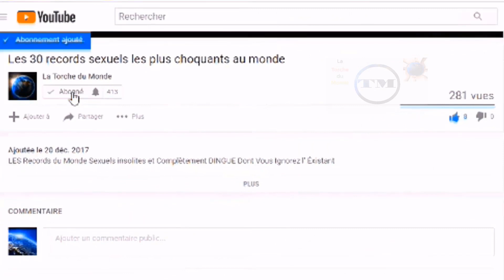11 célébrités ivoiriennes beaux avec leur barbe I La Torche du Monde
11 des stars ivoiriennes les plus beaux avec la barbe

La Côte d’Ivoire, en forme longue république de Côte d’Ivoire, est un pays membre de l’Union africaine. elle est limitée au nord par le Malie et le Burkina Faso, à l’ouest par le Liberia et la Guinée, à l’est par le Ghana et au sud par l’océan Atlantique.
La barbe étant un symbole de virilité, mais également de sagesse ajoute un charme supplémentaire au physique de l'homme. Et cela ne date pas de notre siècle. Dans la Grèce antique, les dieux sont le plus souvent représentés avec une barbe comme Poséidon, Zeus. Puis avec la modernisation, elle apparaît puis disparaît dans de nombreuses cultures. Mais c'est véritablement à partir du 19 ième siècle, qu'elle revient à la mode.  Aujourd’hui dans cette video nous allons vous presentez les 11 célébrités ivoiriennes beaux avec leur barbe